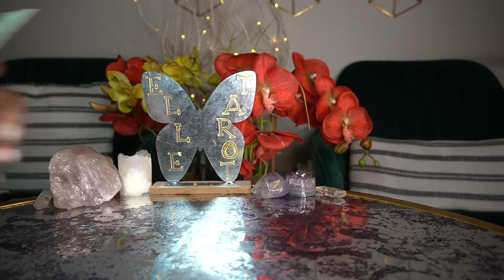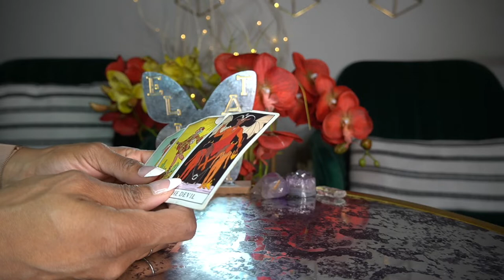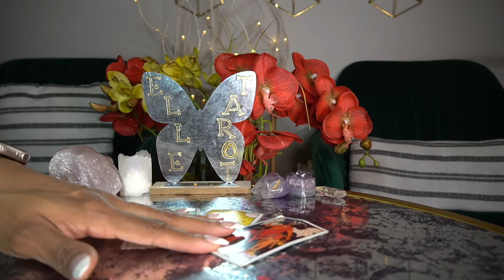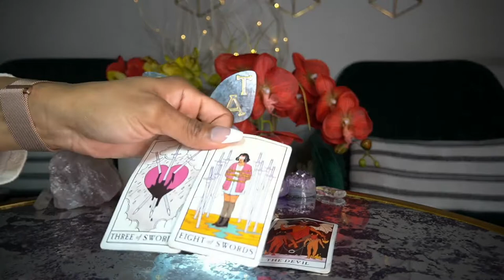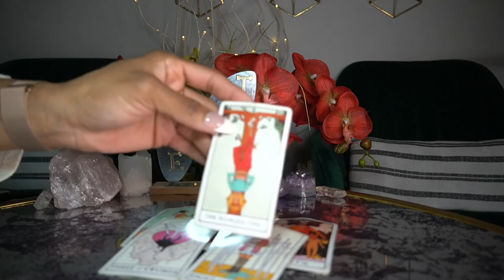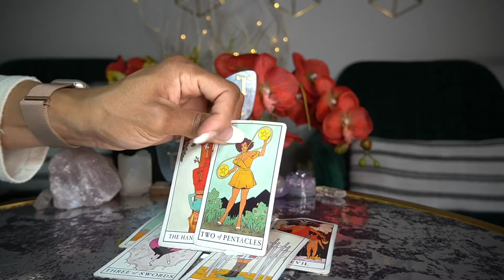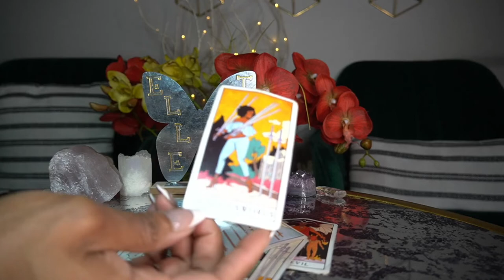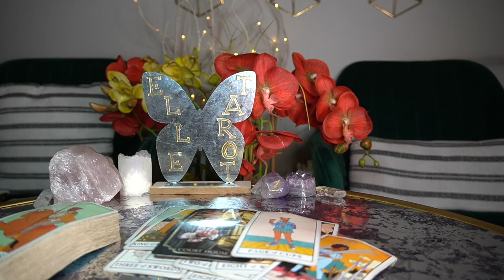LIBRA MAR '22 DON'T ALLOW YOURSELF TO BE DECEIVED